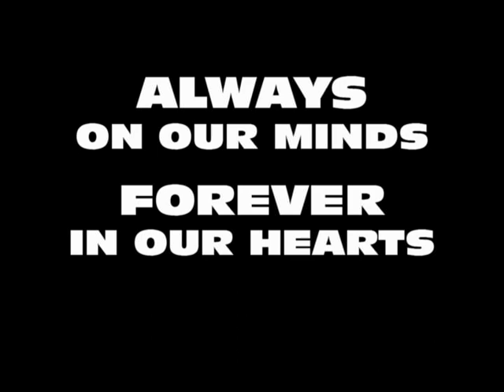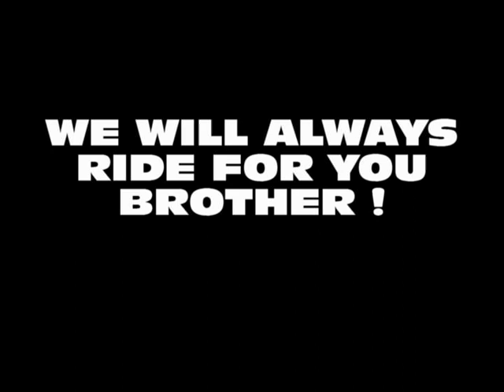TERRY MOVIE 2016